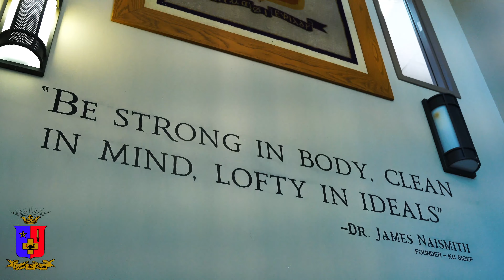30 Second House Tour - 2022